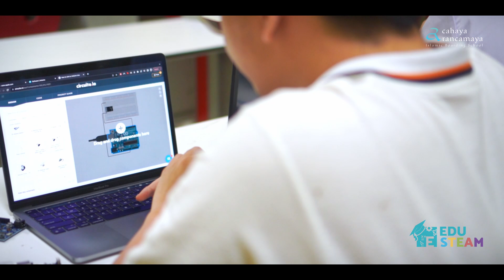EduSTEAM - Science, Technology, Engineering, Arts, and Mathematics